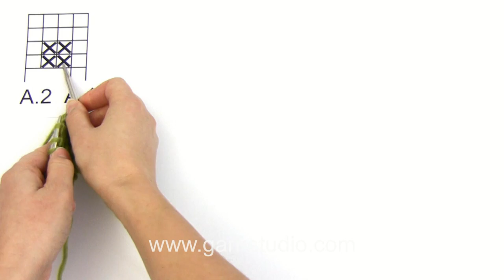How to knit A.1 and A.2 in DROPS 159-26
In this DROPS video we show you how to knit the dish cloth in DROPS 159-26 following chart A.1 and A.2. In the video we have already knitted 3 ridges in garter st.

This dish cloth is made in DROPS Cotton Light, but in the video we knit with a thicker yarn; DROPS Snow.

This video has NO SOUND - you must read the pattern and look at the charts to be able to follow this video properly.

You can find this video in many more languages, as well as search within all DROPS knitting and crochet videos